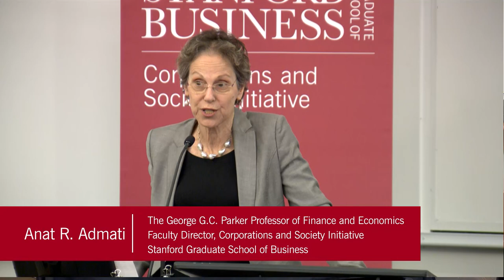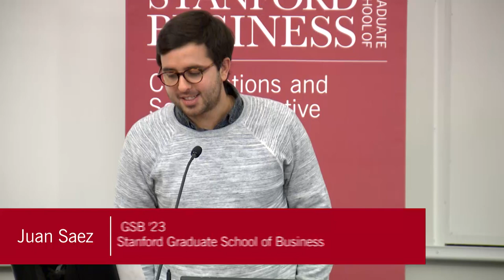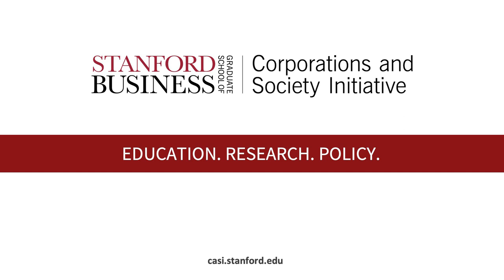Labor in America: Past, Present and Future of Unions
Stanford's Graduate School of Business Corporations and Society Initiative (CASI) presents a panel discussion to examine the evolution of unions, from the origins of the 20th Century labor movement to today's newfound energy amidst a rapidly changing labor market. Featuring Lenny Mendonca,  former Chief Economic and Business Advisor to California Governor Gavin Newsom and Chair of the California High Speed Rail Authority, Valerie Hardy-Mahoney, Regional Director of the National Labor Relation Board’s (NLRB), Peter Olney, retired Organizing Director of the International Longshore and Warehouse Union (ILWU), and Dave Regan, President of Service Employees International Union-United Healthcare Workers West (SEIU-UHW).